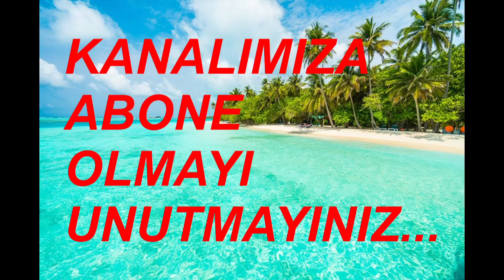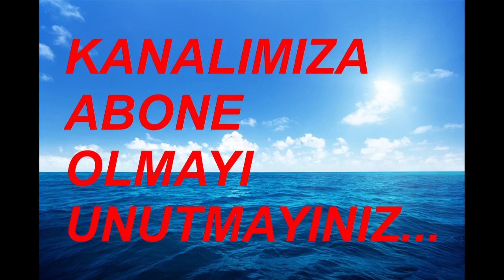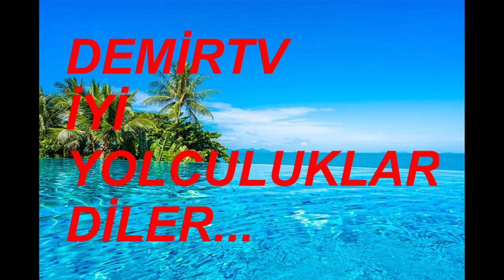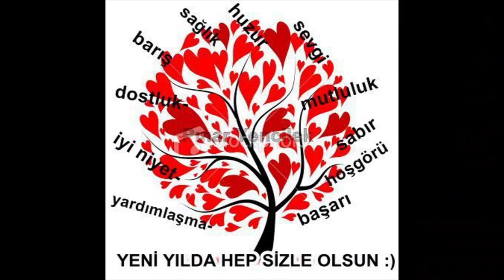20 MART 2023 EN ÇOK İZLENEN VİDEOLAR (SON 24 SAAT)